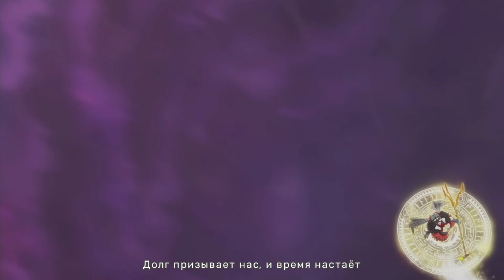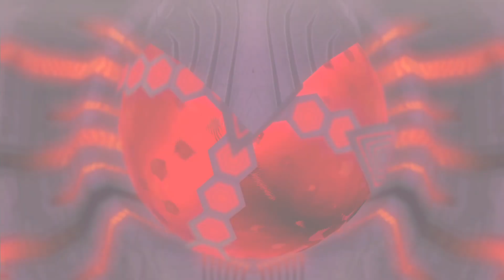Tokyo Mirage Sessions ♯FE Encore. #71. Глава 6. Опера Света. Битва с Медеусом